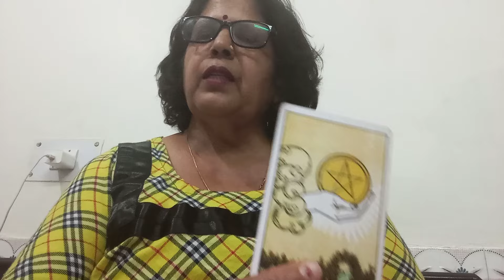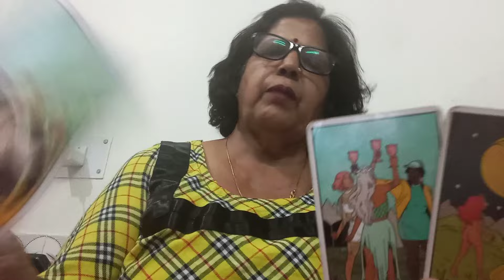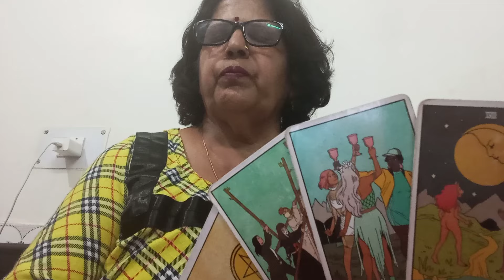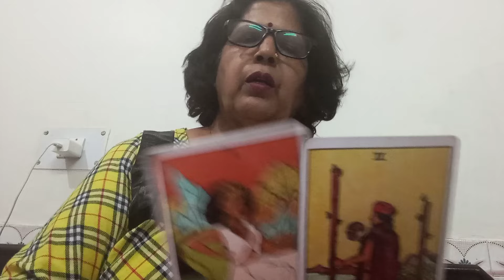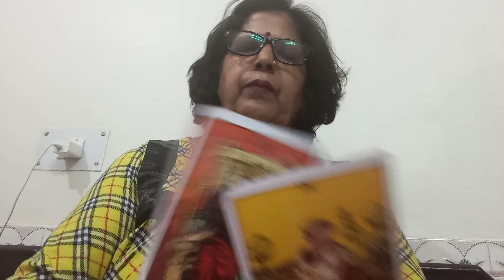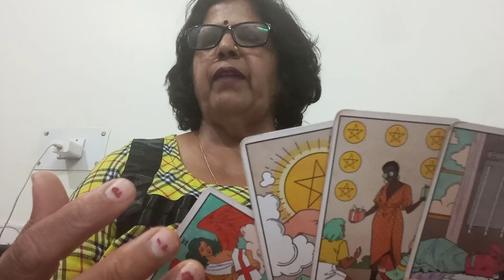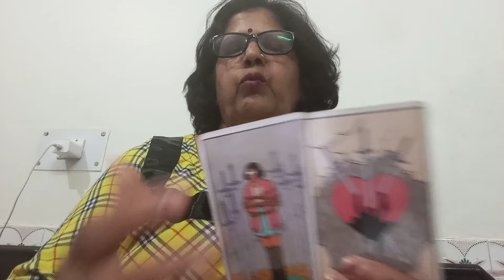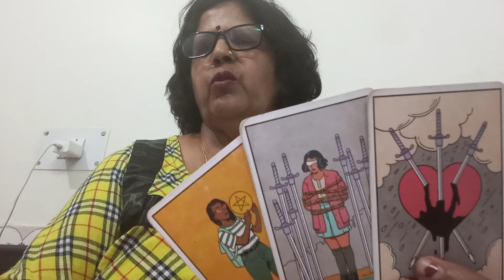SCORPIO 🦂 वृश्चिक 💕,"(19-25 FEB),"SOCH VICHAR KAR KADAM BADHIYA, RISTHA STABLE HO SAKTA HAI, 💞